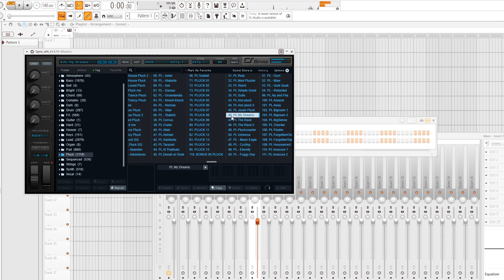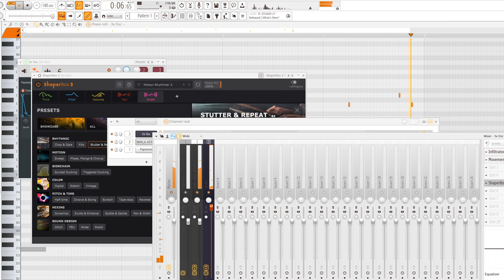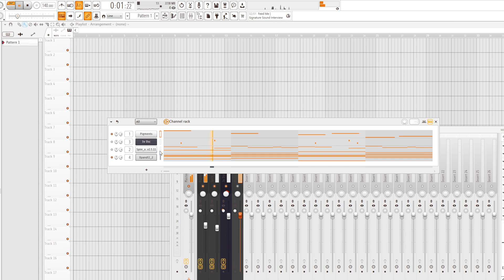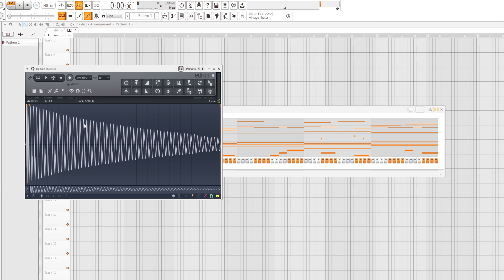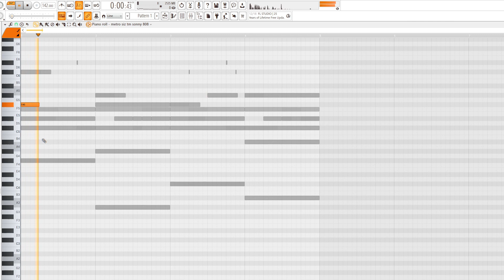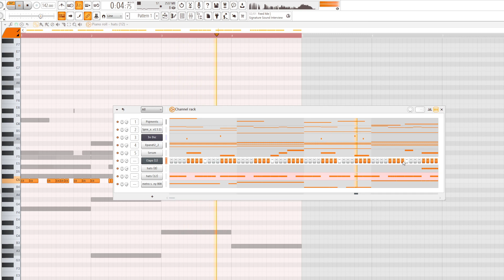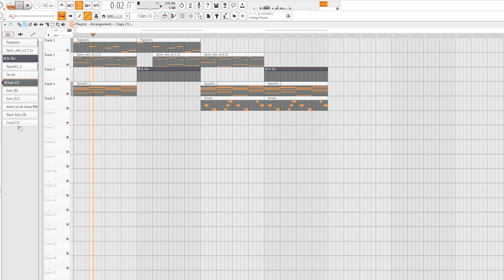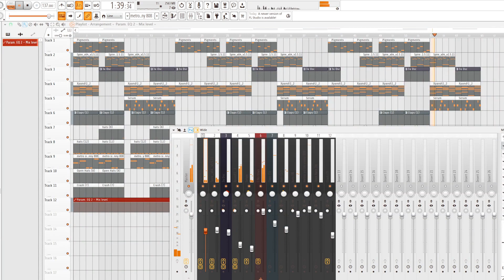Silent Cook-up/tutorial | Chill ddertbAg x Zelly Ocho Type Beat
Let me know if you would be interested in more videos like this.